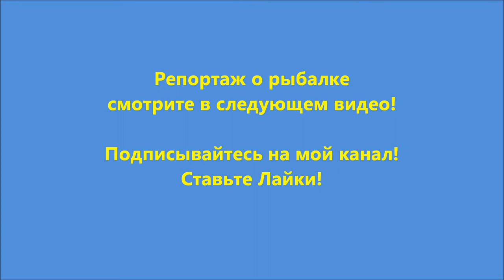Прогулка по Набережной |Сочи| Уличный скрипач